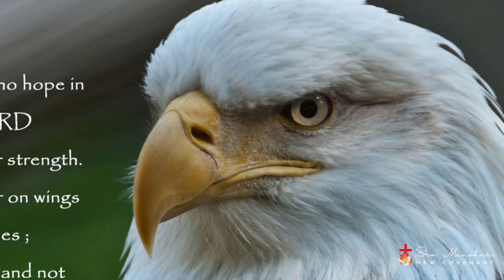నీకు బలమిచ్చువాడు ఆయనే! । బ్రదర్.మనోహర్ । న్యూ కవనెంట్ మినిస్ట్రీస్